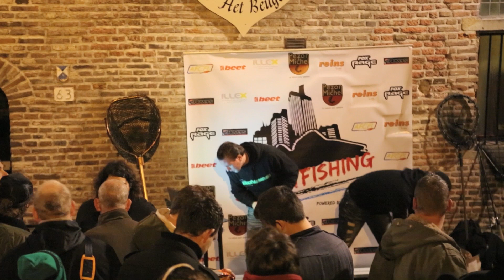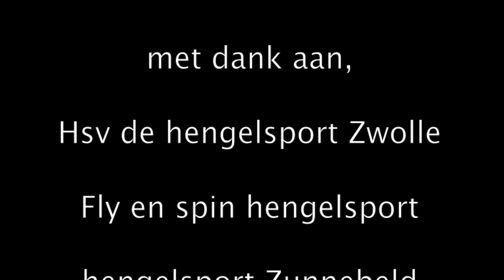streetfishing zwolle 2012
roofvissen.eu presenteert Streetfishing Zwolle 2012
in samen werking met fotorando.nl